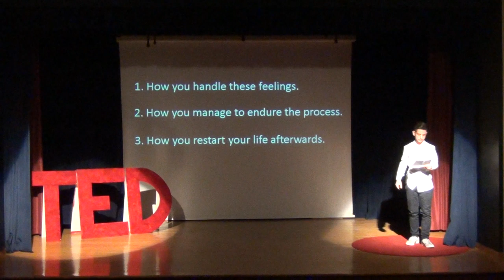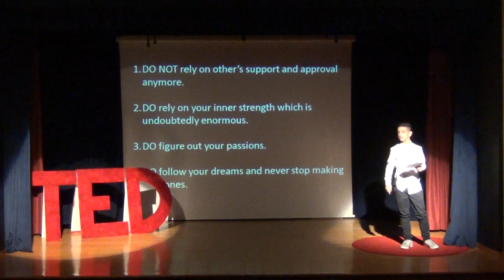The positive effect a calamity can have | Giannis Milopoulos | Greek French school Jeanne D'Arc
He talks about how he managed to survive a life- threatening disease. At the age of four he was diagnosed with Leukemia and due to his strong will and his family’s support he was able to recover. The idea that he wants to share is, as the title of his talk suggests, that we should always look on the bright side, be strong and have faith.